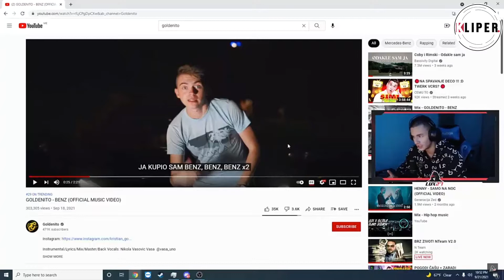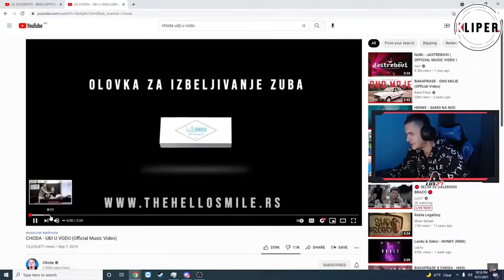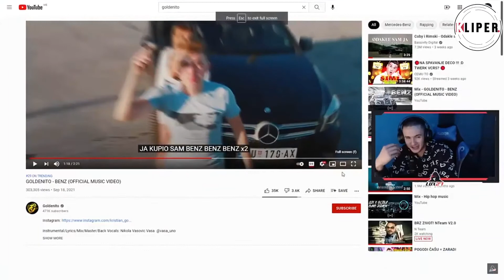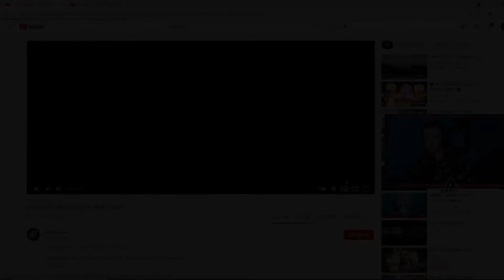LUX REAKCIJA NA GOLDENITO - BENZ (OFFICIAL MUSIC VIDEO)